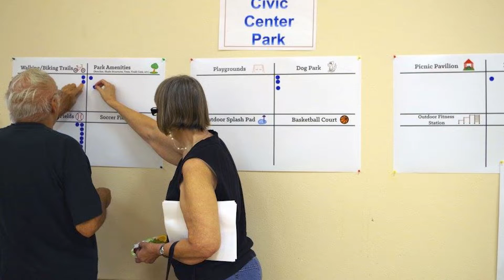Town of Bennett Civic Center Park Construction - Adams County Open Space Grant Fall 2022